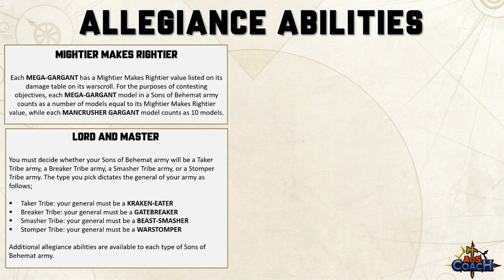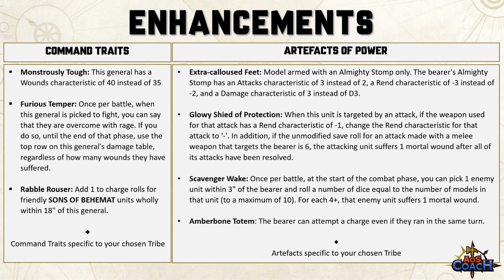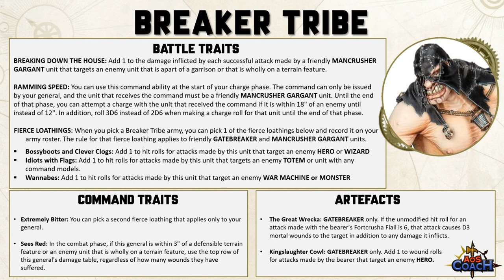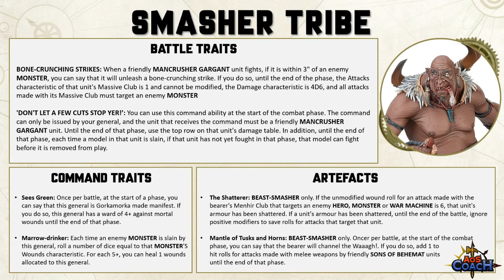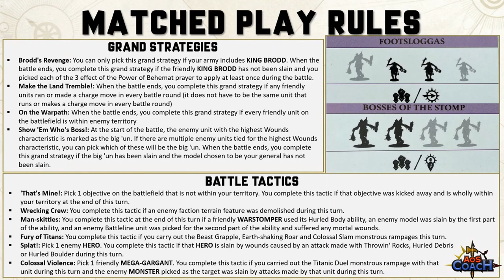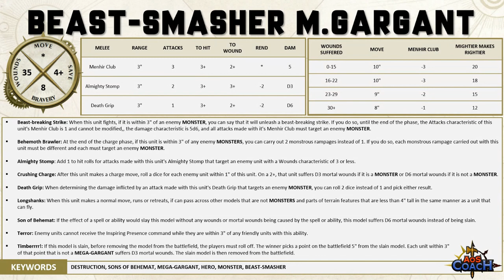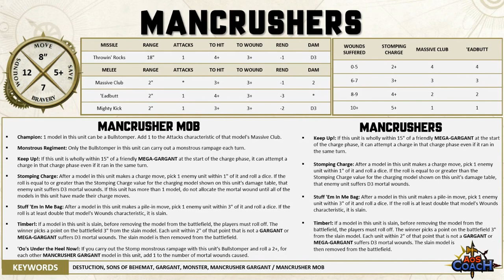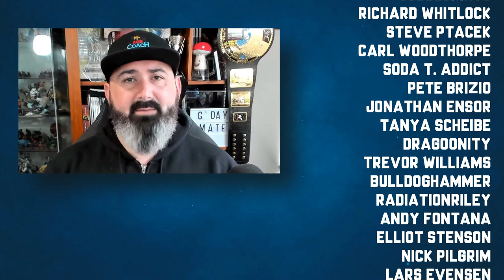Sons of Behemat Preview | Allegiance Abilities | Warscroll Changes | Points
In this video I preview the new Sons of Behemat 2022 battletome and will focus on allegiance abilities, enhancements, sub-allegiance tribes grand strategies, battle tactics, point changes, core battalions and key warscroll changes.

This battletome was provided to me by Games Workshop at no cost in advance of instore release. I’m under no obligation to do a review or will Games Workshop have any control of what’s in this video.

🙏Thank you Patreons: Wsorran, Karl Hawkins, Chris Moore, Weak, The Die Is Cast, Brandon Harvey, Tom Kunz, Grant Fraser, Robert Reimers, Northern Invasion, Ian Spayde, Michael Clarke, David A Blenner, Zeb, Jeffrey Nijhoff, Daniel Chilton, Pvt Hudson, Matthew Houghton, Richard Pateman, Gobblurrito, Richard Whitlock, Steve Ptacek, Carl Woodthorpe, Soda T. Addict, Pete Brizio, Jonathan Ensor, Tanya Scheibe, Dragoonity, Trevor Williams, BulldogHammer, RadiationRiley, Andy Fontana, Elliot Stenson, Nick Pilgrim, Lars Evensen, Sean Seyer, W4Rmachine7, Josh Wildhorn, Jan Tomecek, Fungoid Cave Dwarf, Melody Windwright, 32mmMatt, Chance Meeks, Daniel Worthington, Michiel, Nolan LaRocque, Elijah, Nomnomnids, James Love, Donny Rongo, Stormlight, Haz1079, Austin Cranfield, KP, Aiden Nicol, AlderaanShotFirst, Adam Haikal, Gareth, James Marsden, Ryan E, Forkhandles30, Christian Martin, GinGinLime , Evert Velthuizen, Warpax, Tom Megens, william cleven, Cameron May, Il Maestro, Lor, Matthew, John Daly, Neil Addleman, Ryan Muskopf, Katie Daly

🙏Thank you YouTube Members: Bill Castello, alex howe, Zach Pfeifer, Nick Riley, Grumdy, Lo Anthony, awijntje14, Doug Steele, warpig527, Shaun Scott, Kenny Lull, Matt Kowalyk, BillTheMarine, Wargamer_Ryguy, Nivalen, B Davis, Crot45, Hanna Leppänen, Adam Brincat, MadDuck McRyan, Level Up with the Lees

TIMESTAMP
00:00:00 – Sons of Behemat Battletome Introduction
00:00:33 - Allegiance Abilities
00:03:59 - Command Traits
00:05:02 - Artefacts of Power
00:06:45 - Taker Tribe
00:09:32 - Breaker Tribe
00:12:32 - Stomper Tribe
00:14:55 - Smasher Tribe
00:17:55 - Grand Strategies, Battle Tactics & Battalions
00:21:09 - King Brodd
00:25:44 - Beast-Smasher Mega Gargant
00:27:31 - Kraken-Eater Mega Gargant
00:29:06 - Warstomper Mega-Gargant
00:29:44 - Gatebreaker Mega-Gargant
00:30:26 - Mancrusher & Mancrusher Mob
00:32:00 - Mercenary Mega-Gargants
00:33:51 - Points
00:34:47 – Closing Thoughts
00:37:00 – Patronage Thank You